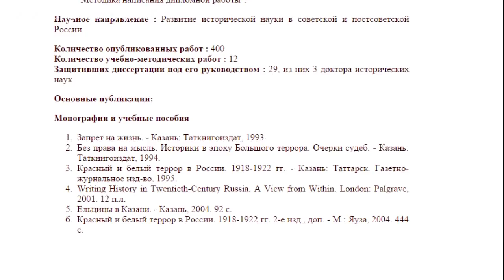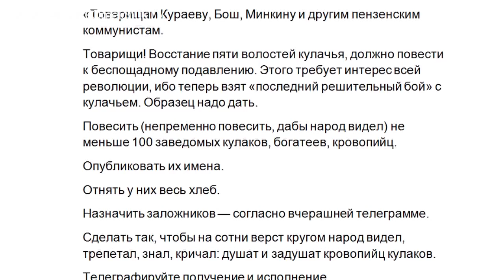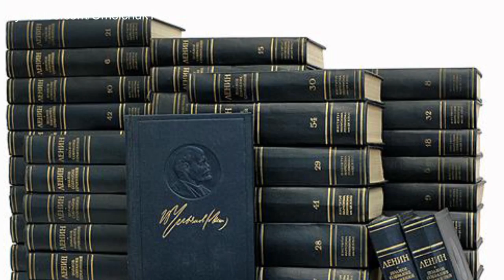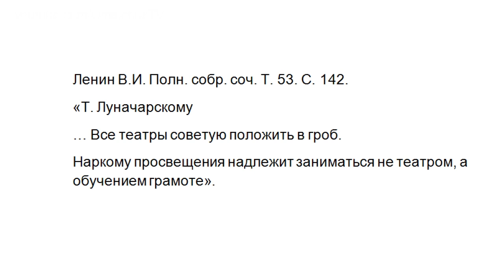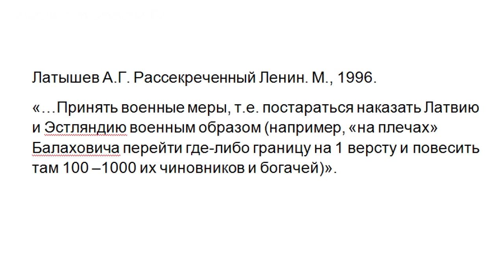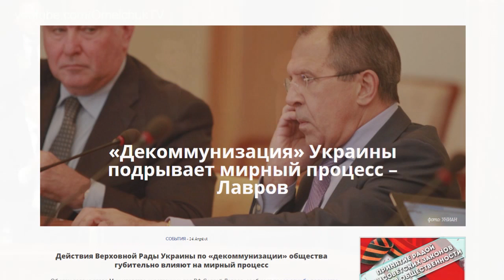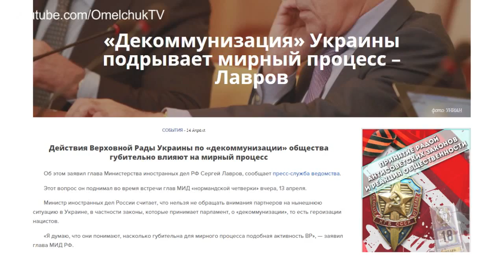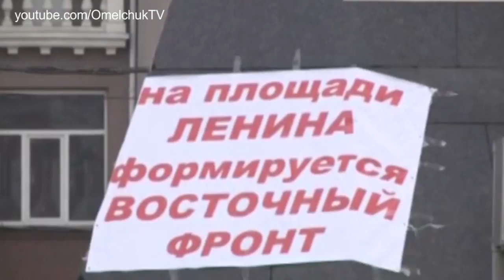Ленин без цензуры